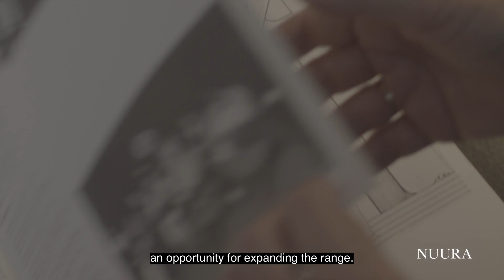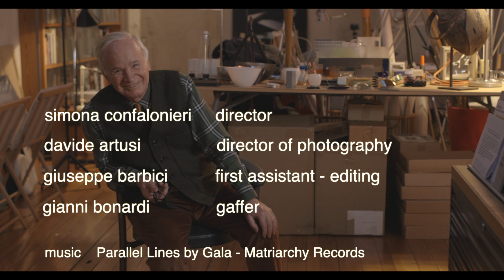Paolo Rizzatto for Nuura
Mød designeren bag Nuuras Rizzatto pendler.
Rizzatto serien er i et tidløst design med organiske former af mundblæst opalt glas og messingfarvet anodiseret aluminium. Rizzatto lamperne giver et behageligt samt stemningsfyldt lys, der spredes fra det opale glas.

Se de store udvalg af lamper til Bedste Pris!